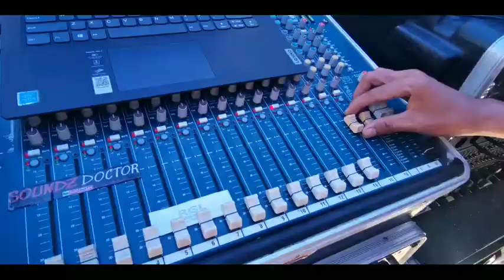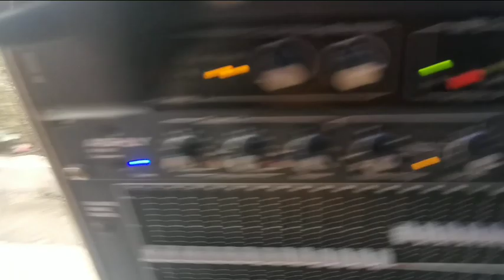Battle of Mini sound, at R.G.L inland resort, dueñas Iloilo..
battle na na uwi sa inuman😅